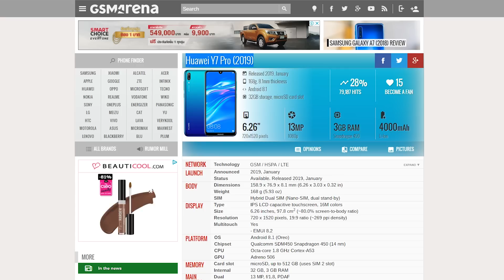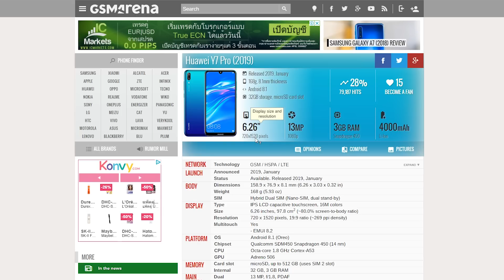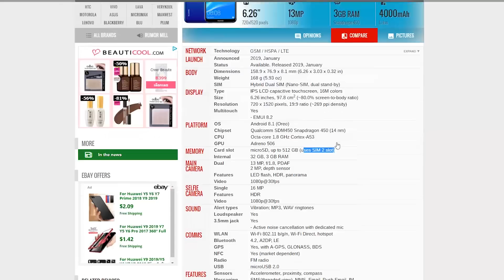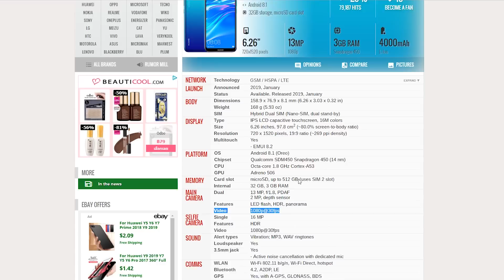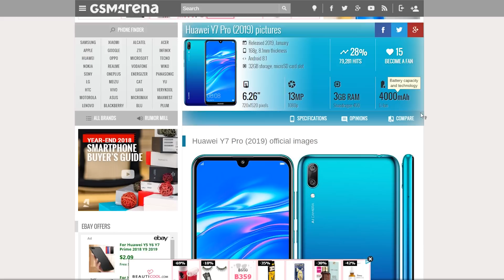ส่องสเปค Huawei Y7 2019 น่าจัดซื้อจัดจ้างดีมั้ย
เลือกซื้อสินค้าเพื่อสนับสนุนกับเราเพื่อให้เราอยู่รอดได้โดย